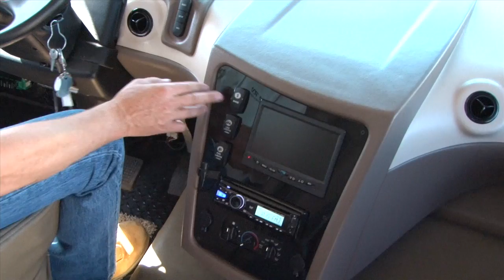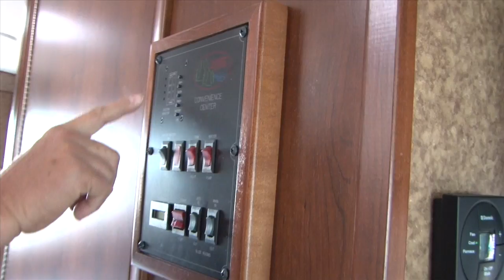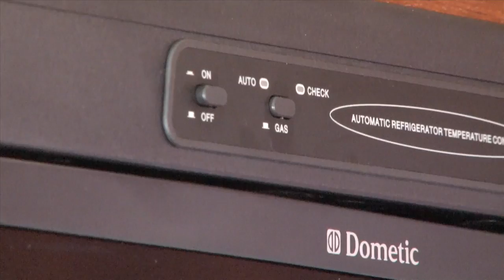Class A RV FR3 30DS Inside Walkthrough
This is an in-depth look at the inside of the FR3 30DS Class A RV. From the slide-outs to operating the stove. This one covers it all.

Connect With Our Team at B&B RV, Inc.

Top 5 Winning Photos Selected From B&B RV, Inc.’s Photo Contest